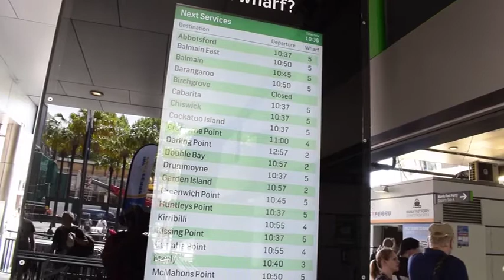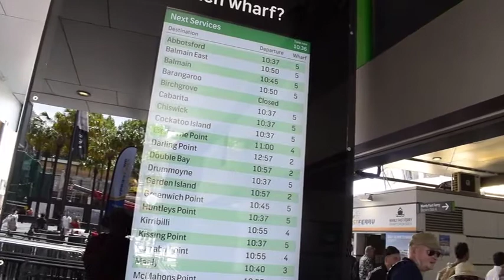2017 12 18 Watson Bay 1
Erklärungen wie man in Sydney mit der Fähre von Circular Quay nach Watsons Bay fährt.